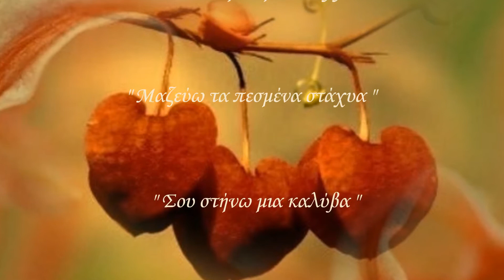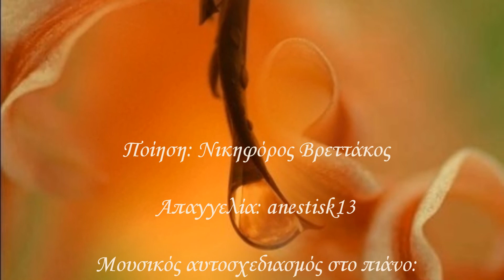Νικηφόρος Βρεττάκος ποίηση 1.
Ποίηση: Νικηφόρος Βρεττάκος

Παρουσίαση: ΚαΤερίνη Τζιγκουνάκη
Απαγγελία: Ανέστης Κιουρκτσίδης anestisk13
Mουσικός αυτοσχεδιασμός στο πιάνο: Δημήτρης Δημητρίου
Επιμέλεια ήχου: Νίκος Νικολαϊδης

"Το παιδί με τη σάλπιγγα"
"Μαζεύω τα πεσμένα στάχυα"
"Σου στήνω μια καλύβα"

Τὸ παιδὶ μὲ τὴ σάλπιγγα

Ἂν μποροῦσες νὰ ἀκουστεῖς
θὰ σοῦ ἔδινα τὴν ψυχή μου
νὰ τὴν πᾶς ὡς τὴν ἄκρη τοῦ κόσμου.
Νὰ τὴν κάνεις περιπατητικὸ ἀστέρι ἢ ξύλα
ἀναμμένα γιὰ τὰ Χριστούγεννα
 στὸ τζάκι τοῦ Νέγρου
ἢ τοῦ Ἕλληνα χωρικοῦ.
Νὰ τὴν κάνεις ἀνθισμένη μηλιὰ
στὰ παράθυρα τῶν φυλακισμένων.
 Ἐγὼ μπορεῖ νὰ μὴν ὑπάρχω ὡς αὔριο.
νὰ τὴν κάνεις τὶς νύχτες
ὁρατὲς νότες, ἔγχρωμες,
στὸν ἀέρα τοῦ κόσμου.
Νὰ τὴν κάνεις ἀγάπη.

Μαζεύω τὰ πεσμένα στάχια

Μαζεύω τὰ πεσμένα στάχια νὰ σοῦ στείλω λίγο ψωμί,
μαζεύω μὲ τὸ σπασμένο χέρι μου ὅ,τι ἔμεινε ἀπ᾿ τὸν ἥλιο
νὰ σοῦ τὸ στείλω νὰ ντυθεῖς. Ἔμαθα πὼς κρυώνεις.
Τὴν πράσινή σου φορεσιὰ νὰ τὴν φορέσεις τὴν Λαμπρή!
Θὰ τρέξουν μ᾿ ἄνθη τὰ παιδιά.Θὰ βγοῦν τὰ περιστέρια,
κ᾿ ἡ μάνα σου μὲ μιὰ ποδιά, πλατιά, γεμάτη ἀγάπη!
Πάρε ὅποιο δρόμο, ὅποια κορφή, ρώτα ὅποιο δένδρο θέλεις
Μ᾿ ἀκοῦς; Οἱ δρόμοι ὅλης της γῆς βγαίνουνε στὴν καρδιά μου!
Μὴν ξεχαστεῖς κοιτάζοντας τὸ φῶς. Τ᾿ ἀκοῦς;... Νἀρθεῖς!

Σοῦ στήνω μία καλύβα

Σοῦ στήνω μία καλύβα, στοὺς αἰῶνες τῶν αἰώνων,
ἕνα κῆπο νὰ περπατᾷς,ἕνα ρυάκι νὰ καθρεφτίζεσαι,
μιὰ πλούσια πράσινη φραγὴ νὰ μὴν σὲ βρίσκει ὁ ἄνεμος
ποὺ βασανίζει τοὺς γυμνοὺς - στοὺς αἰῶνες τῶν αἰώνων!
Σοῦ στήνω τ᾿ ὅραμά σου πάνω σ᾿ ὅλους τοὺς λόφους,
νὰ σοῦ φυσάει τὸ φόρεμα ἡ δύση μὲ δυὸ τριαντάφυλλα,
νὰ γέρνει ὁ ἥλιος ἀντίκρυ σου καὶ νὰ μὴ βασιλεύει,
νὰ κατεβαίνουν τὰ πουλιὰ νὰ πίνουνε στὶς φοῦχτες σου
τῶν παιδικῶν ματιῶν μου τὸ νερὸ - στοὺς αἰῶνες τῶν αἰώνων!

Σ' ευχαριστώ πολύ Ανέστη!